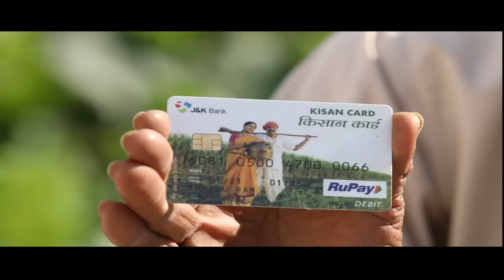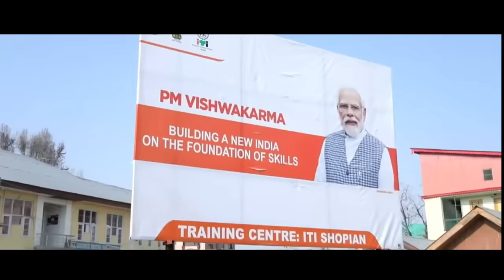Furthering a Sashakt Yuva & Samruddh J&K for a Viksit Bharat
Over the last decade the Modi government has furthered a Sashakt Yuva & Samruddh J&K for a Viksit Bharat. Through various initiatives like PM Kaushal Vikas Yojana and PM Vishwakarma Yojana a Samruddh J&K is being realized.